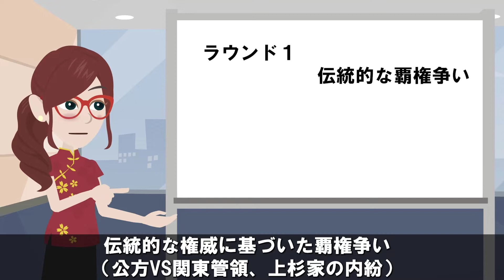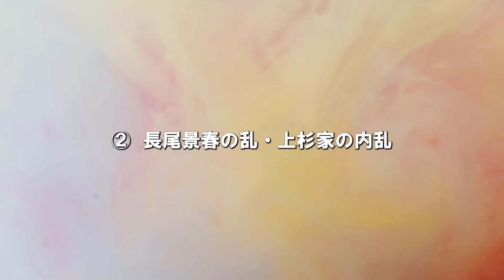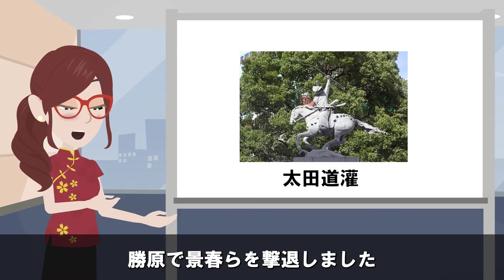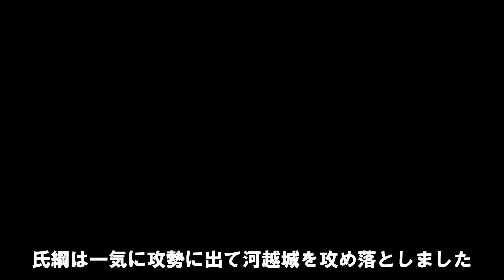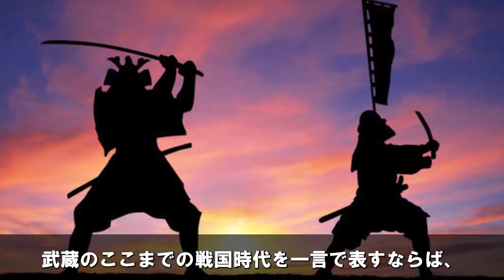関東をめぐる激戦地!戦国時代の埼玉では何があったのか？ 享徳の乱、北条氏vs上杉氏の激闘!!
学校では教えない日本の歴史「戦国時代の埼玉では何があったのか？ 」
あなたはこの話題についてどう思いますか？
是非あなたの意見をコメント欄に書いて教えてくださいね。

なるほどためになる！と思いましたら、
good評価やコメントをいただけたら本当に嬉しいです！

■フリー素材
動画：Pixabay（フリー動画）

教育的コンテンツの意図で制作しております。
何かございましたら、コメント欄か下記のメールアドレスにお知らせいただければ迅速に対処致します。